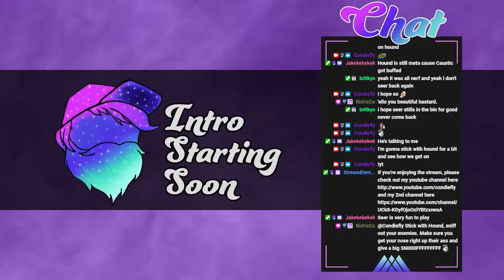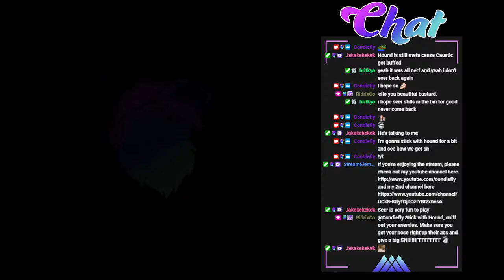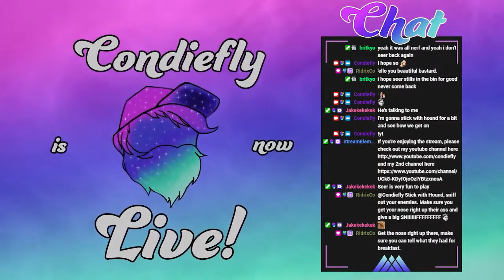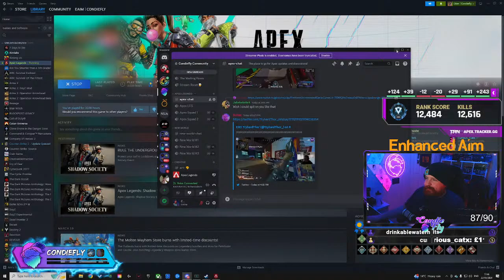Ranked into Apex Comp Scrims!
Running some games today!